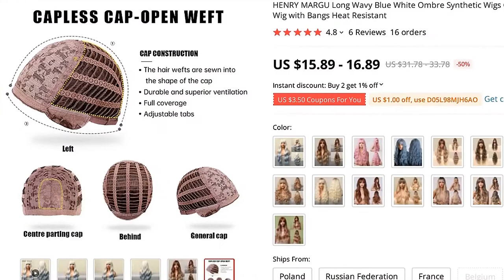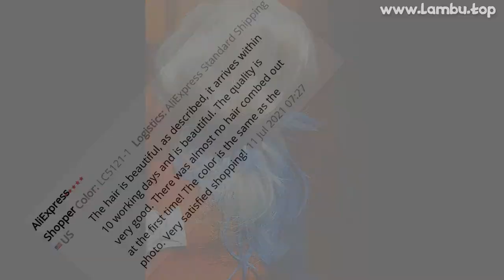🔥 [ ON SALE ] HENRY MARGU LONG WAVY BLUE WHITE OMBRE SYNTHETIC WIGS COSPLAY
00:00 Intro
00:10 Presentation
00:01:22 User photos & reviews (from site)
00:01:42 Fin 🙏

HENRY MARGU LONG WAVY BLUE WHITE OMBRE SYNTHETIC WIGS COSPLAY HIGHLIGHT WIG FOR WOMEN NATURAL HAIR WIG WITH BANGS HEAT RESISTANT

PRODUCT STARS ⭐: 4.8/5
STORE NAME: HENRY MARGU FASHIONABLE STORE
STORE RATING: 97.5%/100%

【Natural Wigs】- This charming wig use special technology to make the wig natural and neat
The hair has a nice thickness and weight to it, and the fibers feel nice and soft without tangling easily
It also have a natuaral part and front
You can wear it for daily use, costume party, cosplay, dating, fashion or just for fun
You will get a realistic and natural looking with it
【Healthy Fiber】- This wig use Kanekalon fiber which is suitable for long term use and it is the best fiber material for wig
Looks completely natural,Silky and smooth like real human hair, touch soft, easy to comb,minimum shedding and Tangling
【Wig Cap】---It use breathable rose net within the network which make you feel comfortable when you wear it
There are two adjustment straps at two side of the wig, which can be intertwined to a fix position to suit different head sizes
【Specification】--- Color: same with photo;Included:1pc wig+ 1pc wig cap
Please Note: This wig can't be colored/dyed
There are some color differences because of light and monitor
【Service】---We are Factory outlet
We focus on wig over 10 year
We test every wig carefully before ship
Please contact seller if any issue
Items can be returned within 30 days of receipt of delivery
We will response email within 24hs.

6 REVIEWS AND USER RATINGS FROM AMAZON, ALIEXPRESS AND OTHER ONLINE SHOPS & CATALOGS!
THIS IS BEST ALTERNATIVE FOR RASPBERRY PI BUT CHEAP (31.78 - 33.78) LOOK CLOSER AT THIS SYNTHETIC NONE-LACE WIGS PRODUCT!